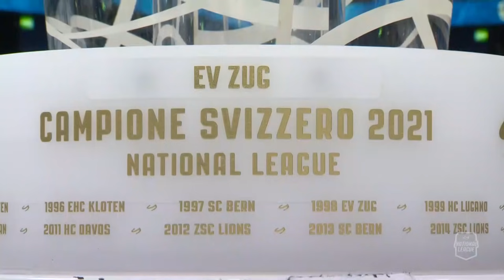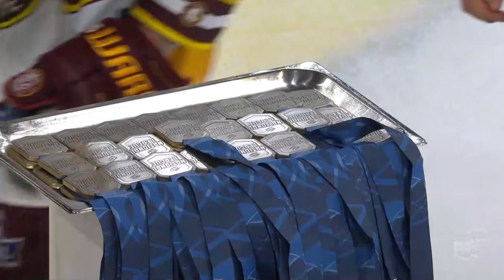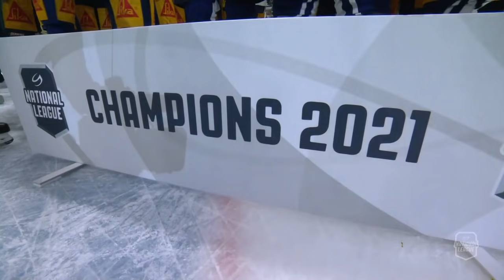Back Check vom 7. Mai